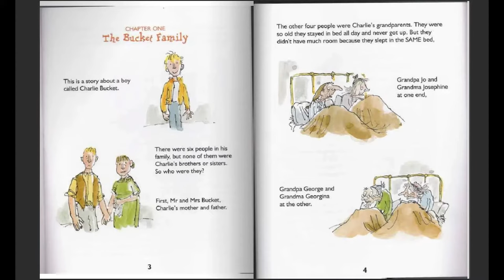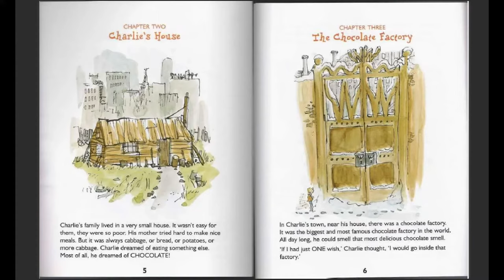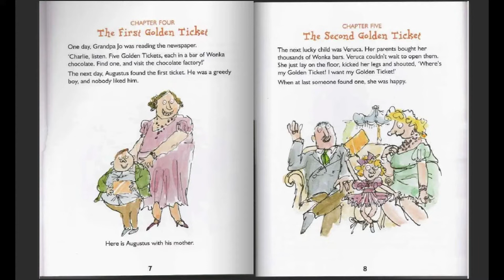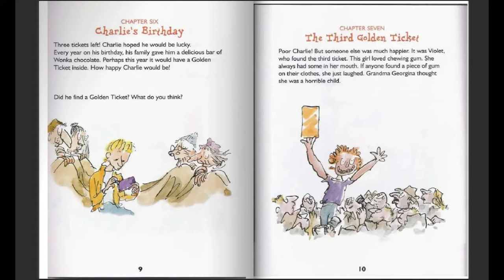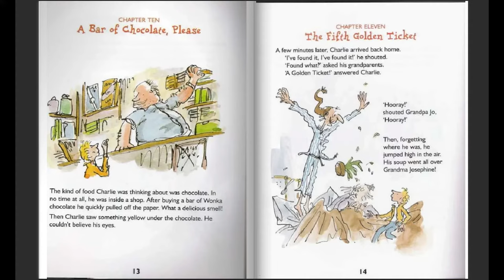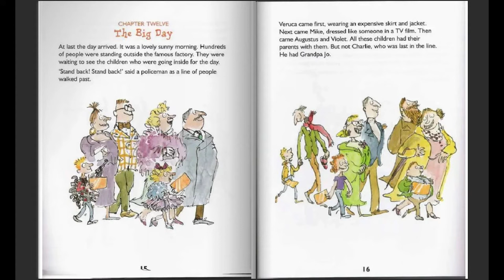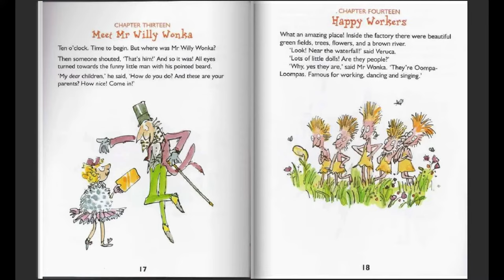Sandy Reads aloud "Charlie and The Chocolate Factory" By Roald Dahl - Preschool Kids story time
A Fun-Filled story with a beautiful message for kids. illustrated by Quentin Blake in a colorful way. Shows kids with bad behavior are not appreciated by people while Charlie, a good boy is rewarded for his patience. Kids bedtime story with Sandy and relaxing music for kids to make them fall asleep. Reading is an important habit for kids before sleeping and daily listening to stories helps them recognize words and their pronunciations.

If you want to buy the hardcover book. Please procure one from;